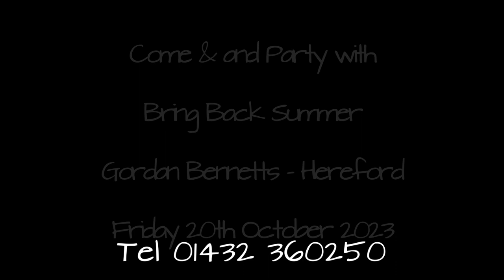Gordon Bennetts Bar,Hereford, Friday 20th October 2023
Top Midlands party band, Bring Back Summer, playing a set full of huge tunes bring you very best mix of dancefloor filling hits from across the decades, Stevie Wonder to Ed sheeran, Abba to the Killers, sing and dance all night long to a great selection of classic hits through time.